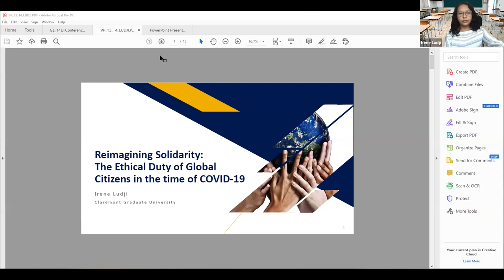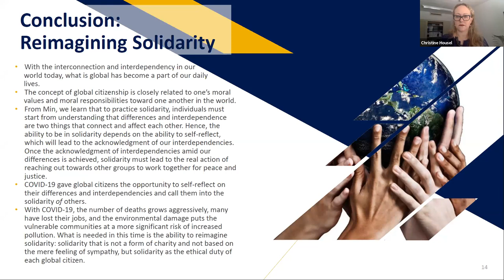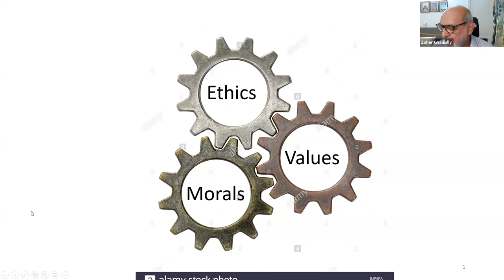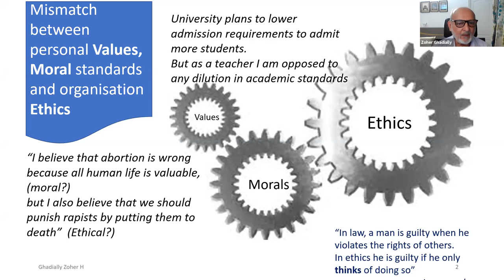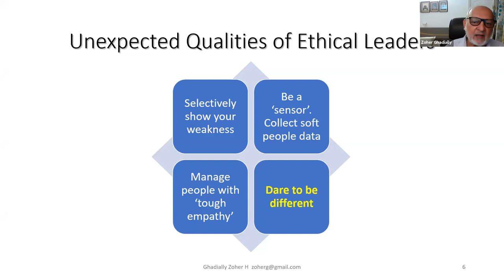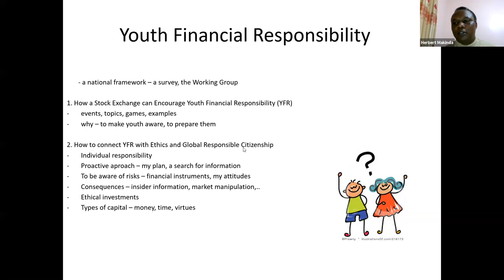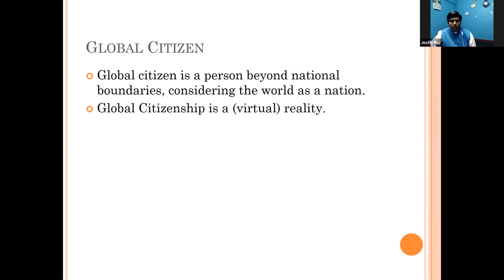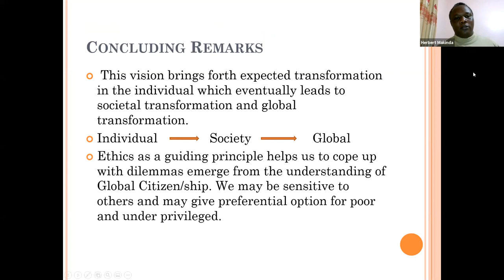BuildingNewBridgesTogether: Pre-conference Thematic Track 4 Original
BuildingNewBridgesTogether: Strengthening Ethics in Higher Education after COVID-19 Pre-conference Thematic Track 4: Ethics and Skills for a Responsible Global Citizenship